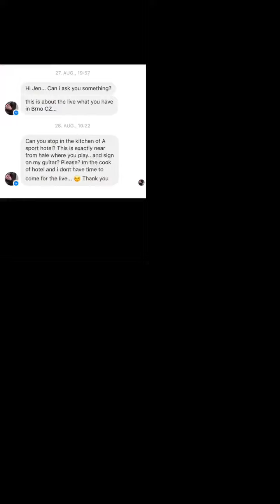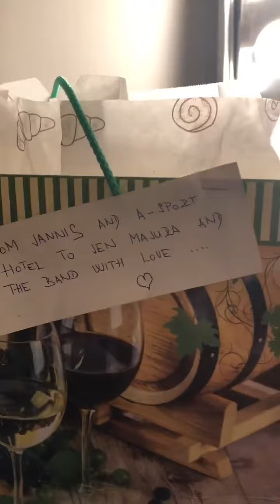On tour with Evanescence... today we’re in Brno in CZ... hope you guys enjoy this video